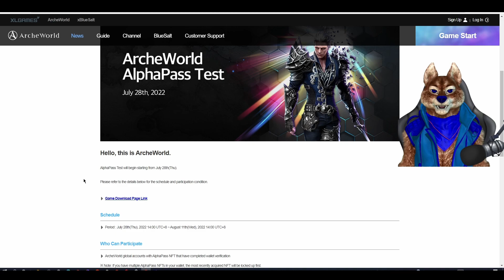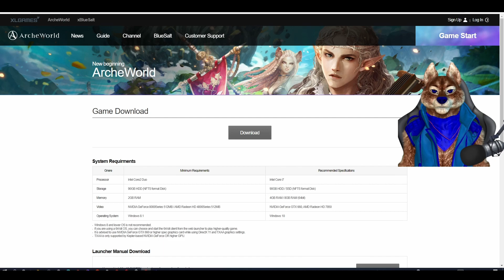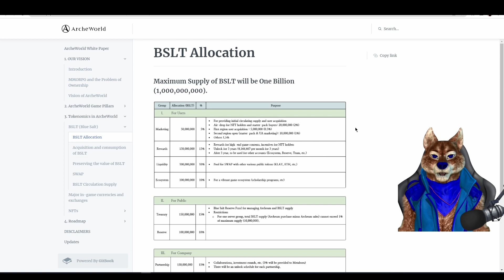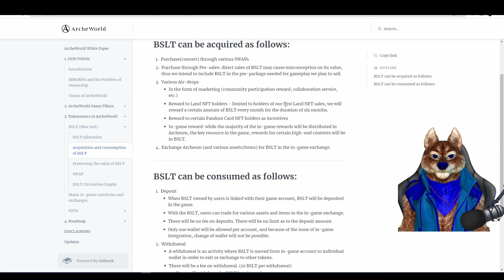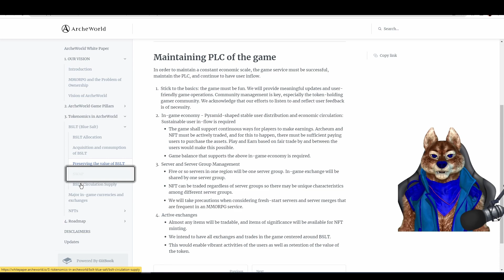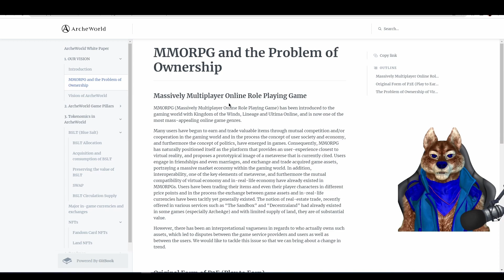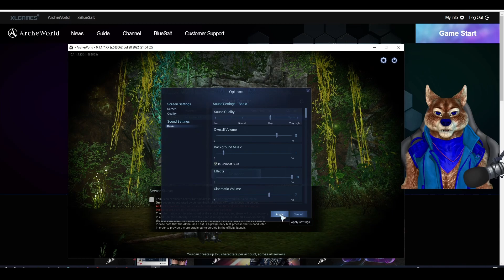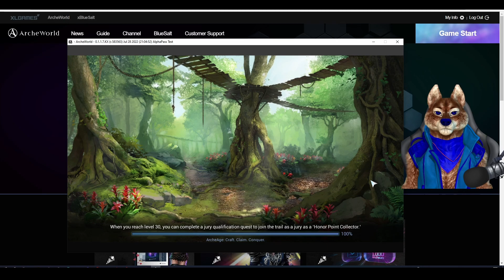ArcheWorld NEW MMROPG ON KLAY NETWORK I ALPHA TEST I VERY GOOD GAME PLAY I PLAY AND EARN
discords:mocker22#8596